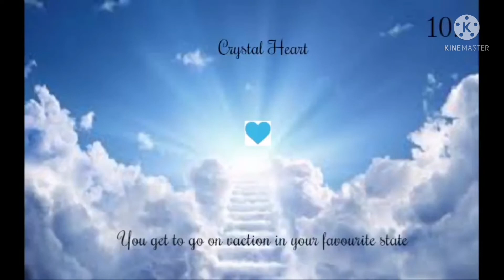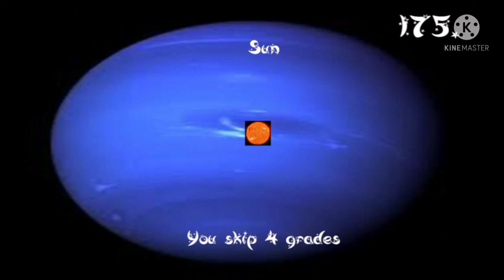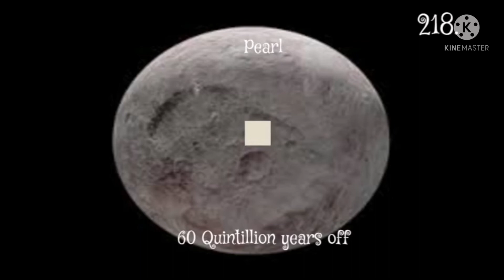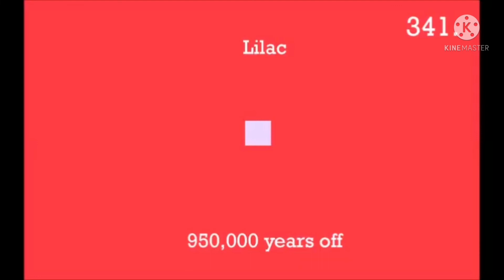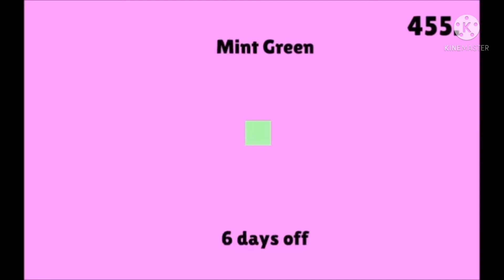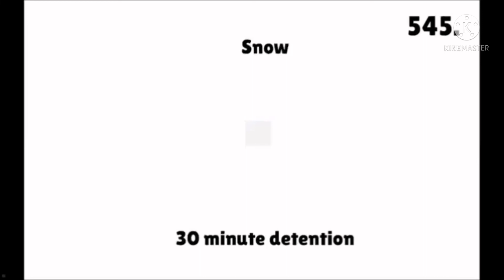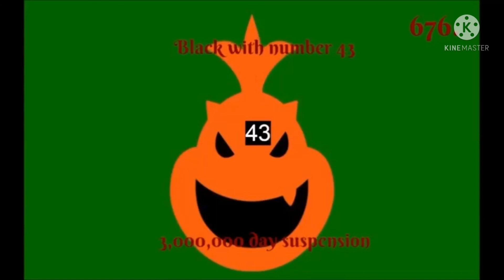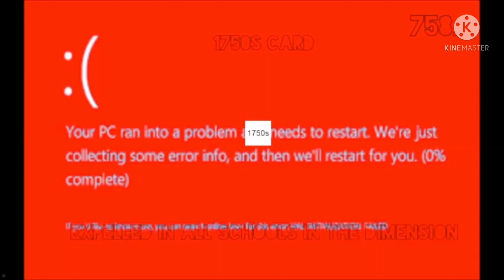Ultimate Longest Behavior Card Day Planned